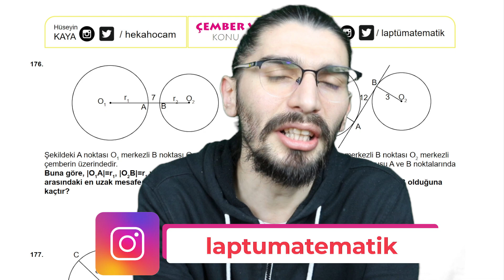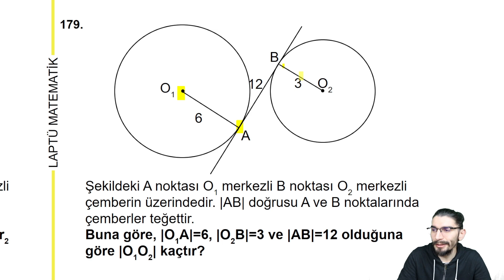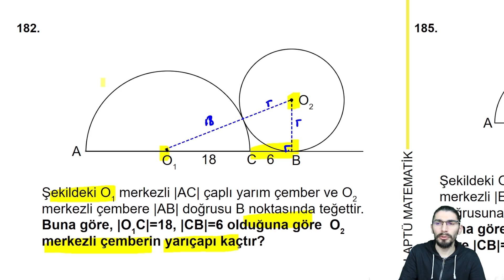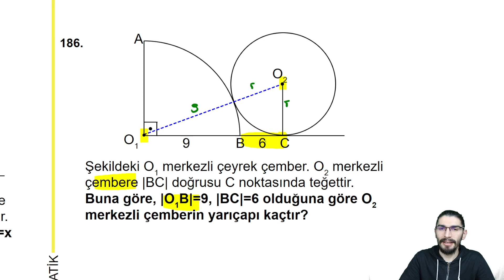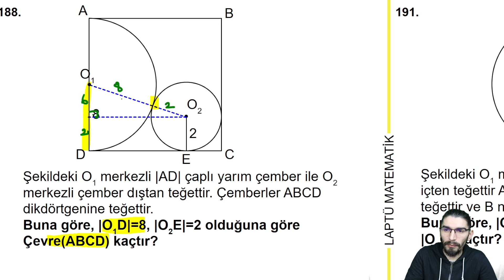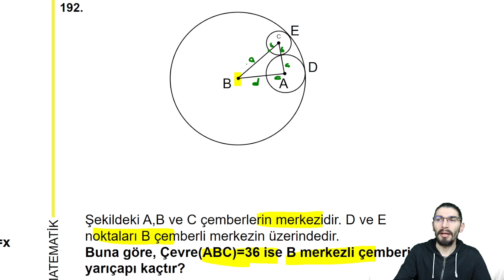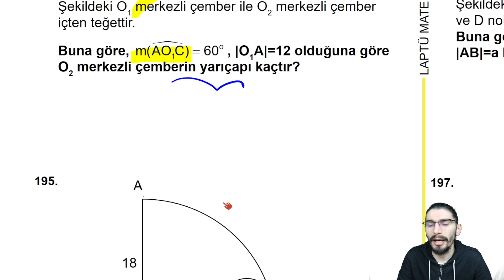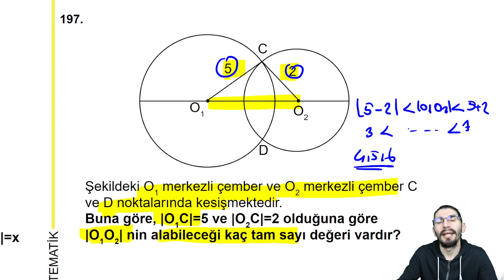ÇEMBER VE DAİRE | KONU ANLATIMI - 9 | +PDF / 73.GÜN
Video Bölümleri
Başlangıç 00:00:00